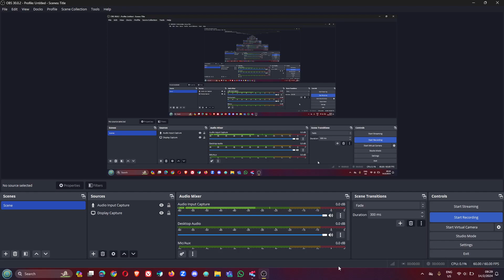Dark Emerald Charlie The Anteater Says No Australia/Grounded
Dark Emerald Charlie The Anteater says No Australia and he got extremely grounded by his dad Emerald Charlie The Anteater.